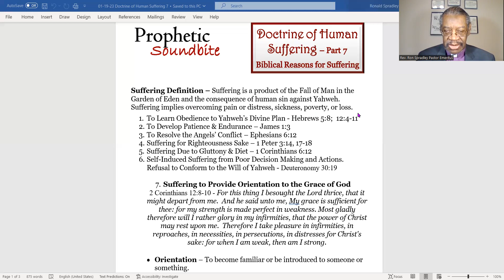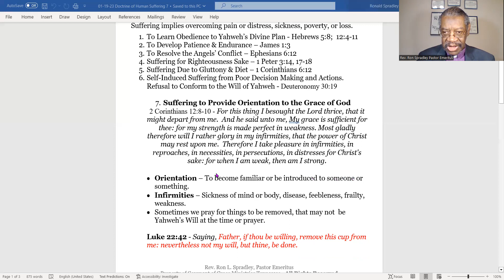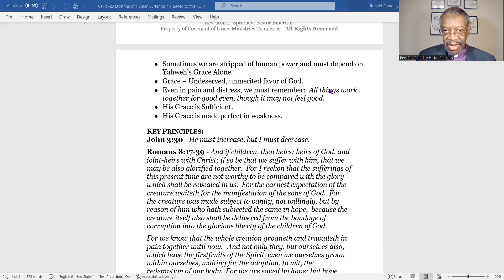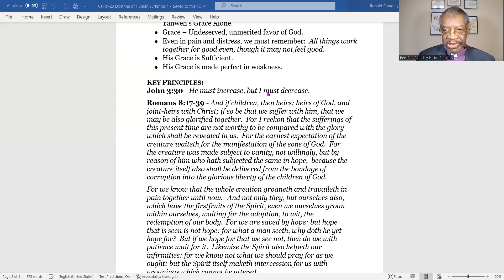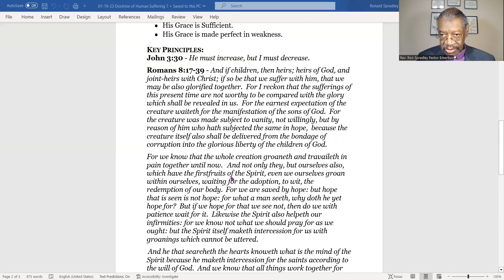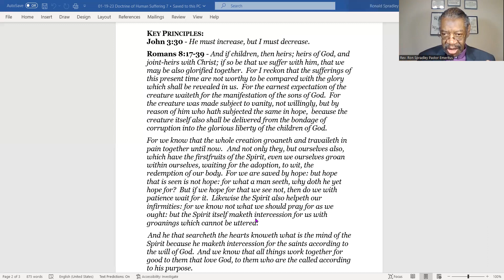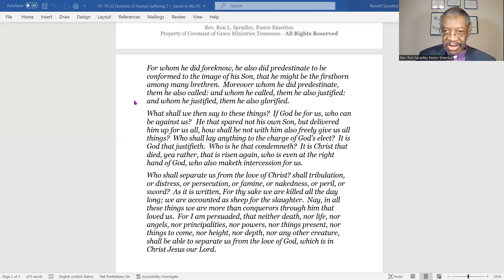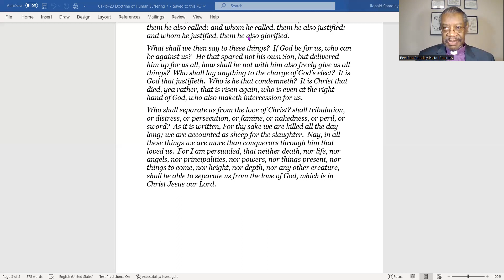01 19 23 Doctrine Of Human Suffering 7 Soundbite